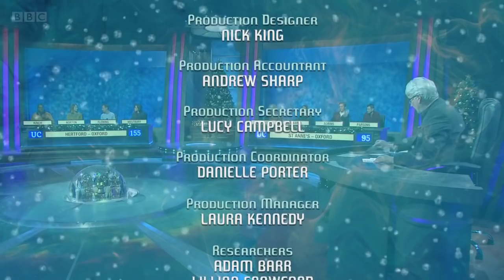University Challenge - Christmas 2021, Episode 9 (Semi Final 2)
University Challenge: Christmas 2021, Episode 9 (Semi Final 2). Hertford, Oxford v St. Anne's, Oxford. Original air date (BBC Two): 12/30/2021. Copyright: ITV Studios.